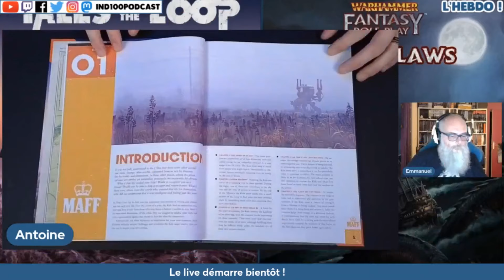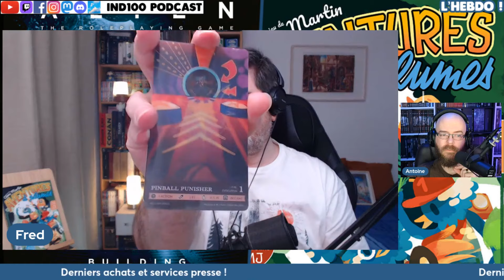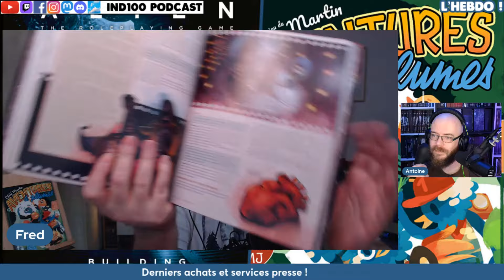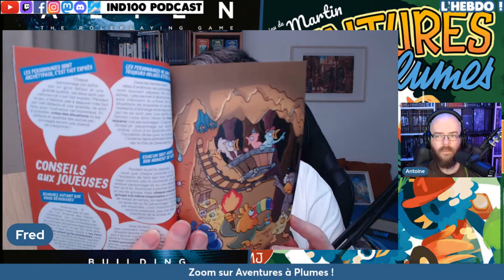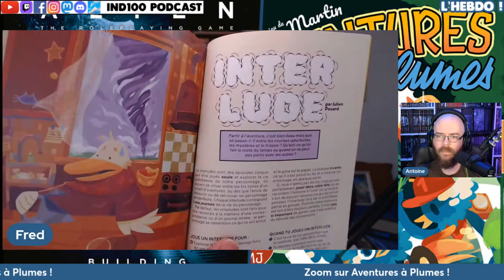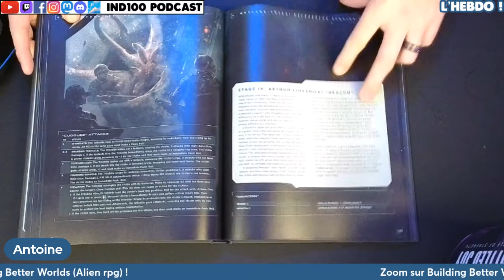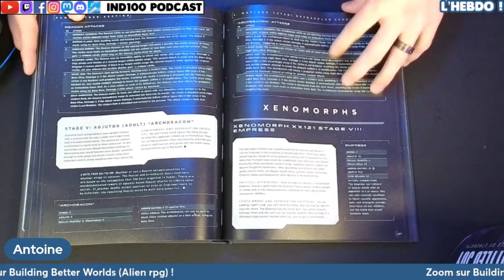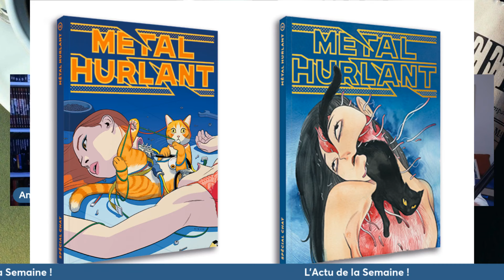Hebdo du 16 janvier !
📜 Chapitrage 📜
👉 Début de la vidéo : 00:00
👉 Début du live : 02:13
📦 Derniers Craquages & SP : 10:46
🔎 Unboxing d'Heckna : 15:01
🎲 Zoom sur Aventures à plumes : 42:10
🎲 Zoom sur Building better worlds (Alien) : 1:00:58
🔎 Le Point Actu : 1:37:01
🗣️ Le mot de la fin : 2:06:07
☕ Nous soutenir ! ☕

👉 Crédits 👈
Chroniqueurs : Fred & Antoine
Vignette : Antoine

La page du financement de Battle for the Realm 5th chez Midnight Tower
La page du financement de Tales of the Valiant: Game Master’s Guide chez Kobold Press
La page du financement Metal Hurlant, hors série spécial Chat !
Achat personnel (Aventures à plumes) & Service Presse (Building Better Worlds)